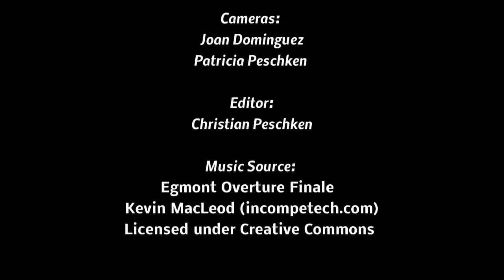Imran Hosein interviewed by Christian Peschken in Geneva